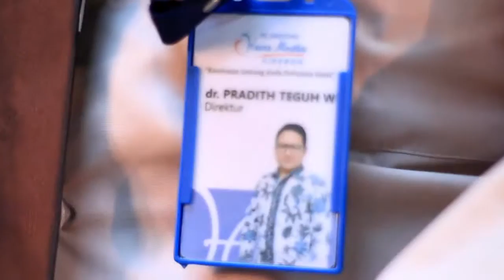Profil RS Jantung Hasna Medika Cirebon